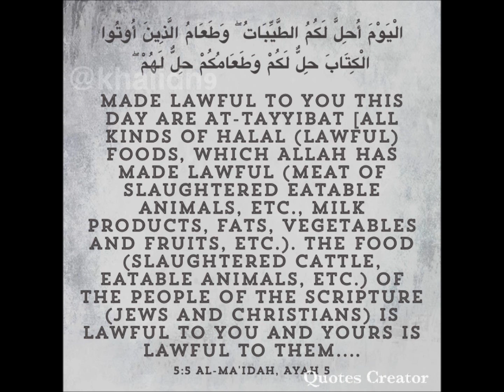Regarding permissibility of eating the meat of the Jews or Christians